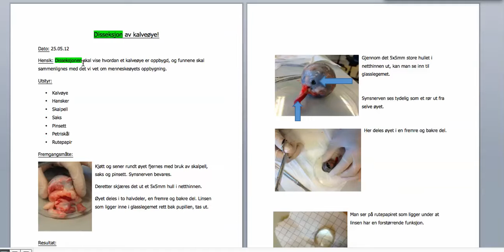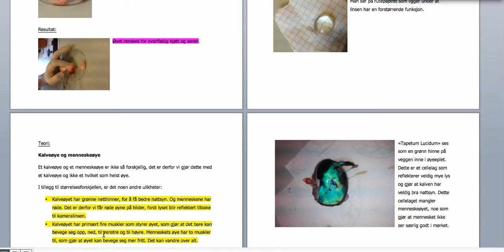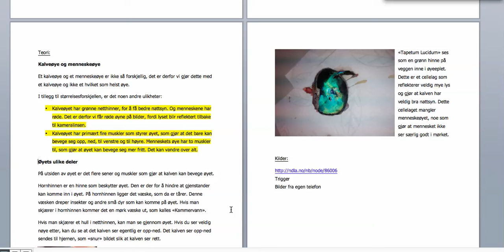Elevens naturfagrapport som eksempeltekst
Å bruke gode elevtekster som eksempeltekster, er nyttig for å illustrere den naturfaglige skrivemåten for elevene. Elevtekstene er relevante fordi de ligger tett opp til de tekstene elevene er forventet å kunne skrive og de er innenfor et prestasjonsnivå det er mulig for elevene å strekke seg etter.